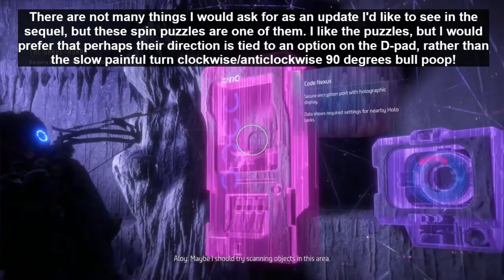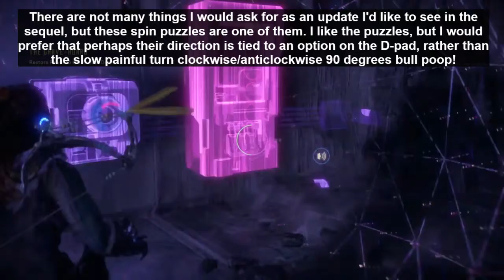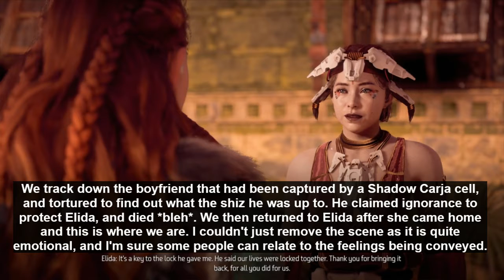Horizon Zero Dawn - Part 22 - Big death mech, and infiltrating bases, is this MGS in disguise?!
Part 22 of HZD, wherin we find a Kopesh that is far stronger than the previous fight, and then we take the fight to the Shadow Karja Main base!